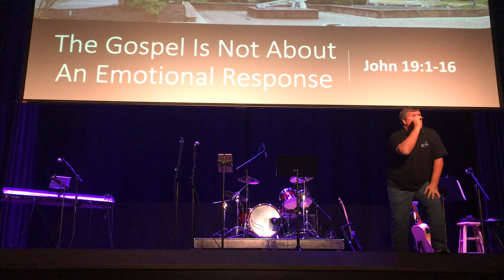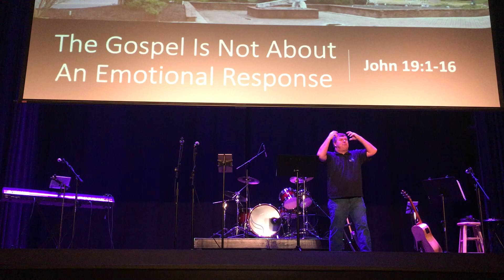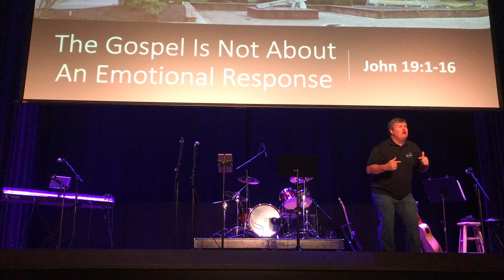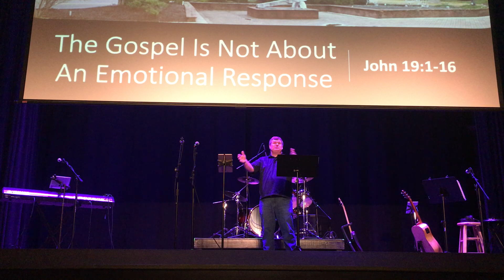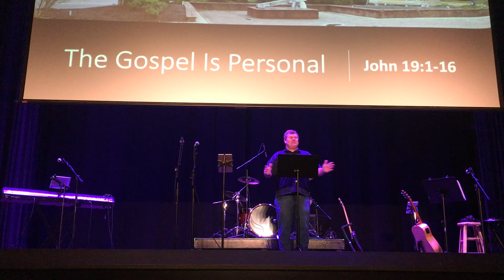It Should have been me - John 19:1-16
Pastor Michael preaches on the gospel not being about an emotional response, not about fearmongering, but about repenting of your sins and trusting in Jesus Christ.